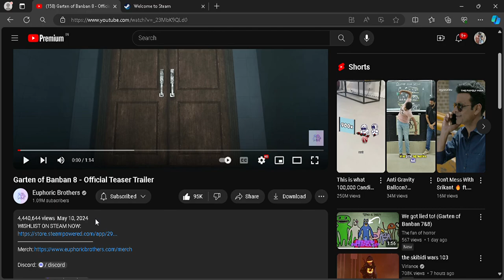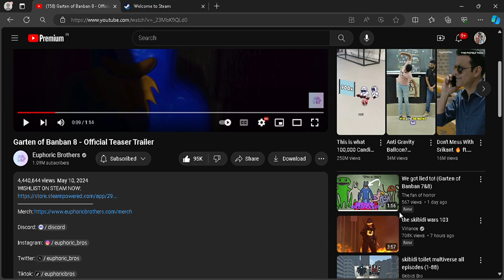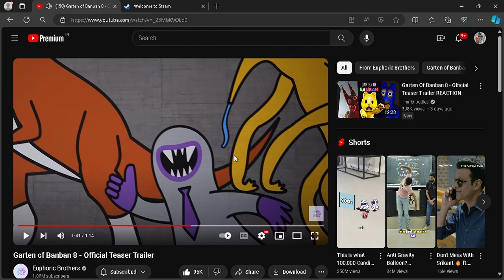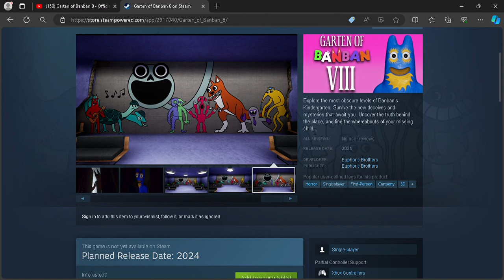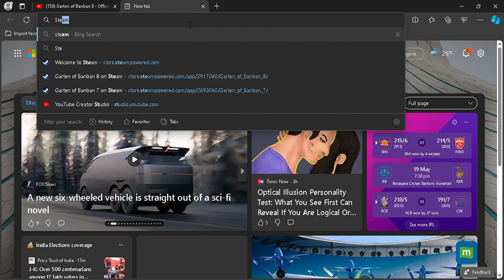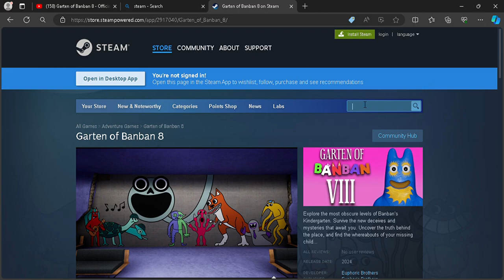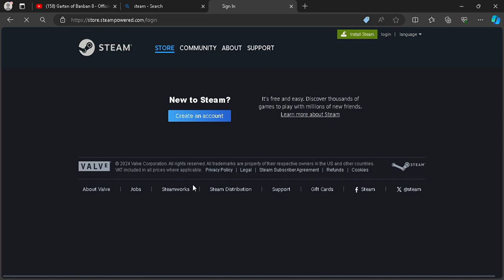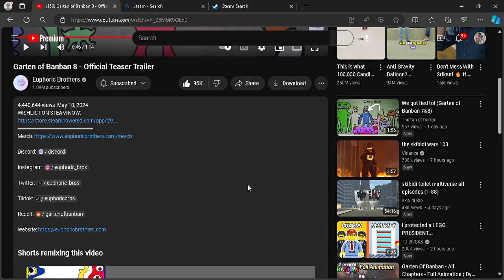I REACTED TO GARTEN OF BANBAN 8... [Teaser TRAILER]